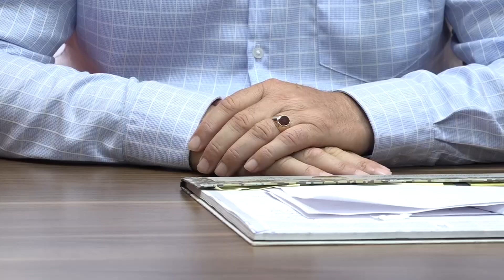Mbi 600 persona të dyshuar për falsifikim të certifikatës së veteranit të UÇK-së